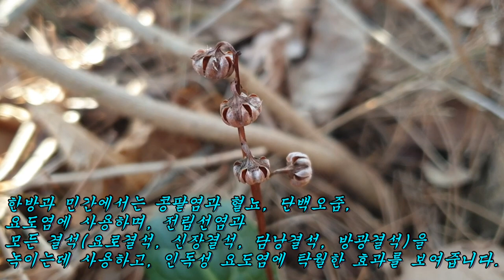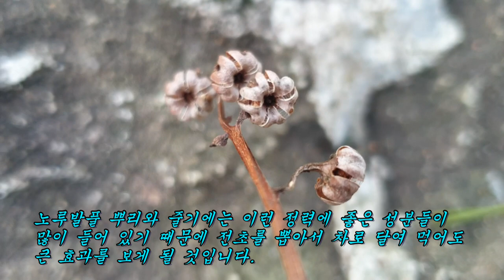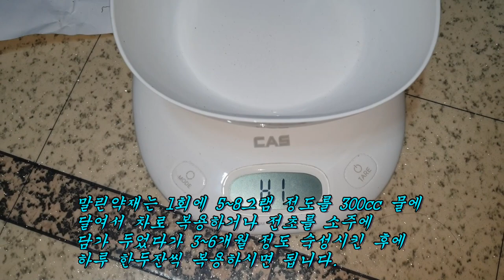산삼처럼 뿌리를 생으로 먹으면 힘든 일을 해도 지치지 않게 해주는 노루발풀 효능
실험내용: 강심작용(심장강화), 혈관확장, 혈압강하작용
정력강화, 원기회복,  결석(요로, 담낭, 방광, 신장결석)제거